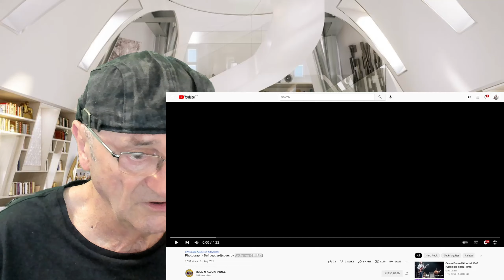Aeolian-ne & BUMO (Cover) Photograph - Def Leppard (Reaction)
Aeolian-ne & BUMO (Cover) Photograph - Def Leppard

Hope you gonna love it!!!

Classic Rock Covers vol.6/Photograph - Def Leppard

Vocals: Aeolian-ne
Guitar: BUMO
(from JAPAN)